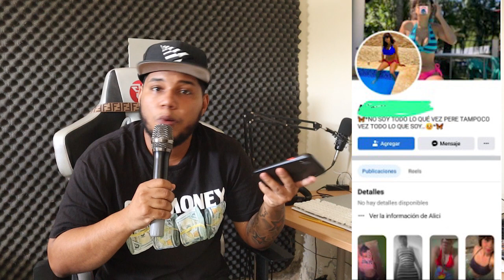B0MBA! DUEÑO DE LA MUEBLERÍA ACUSAD0 POR JOVEN FUE ENG@ÑAD0 COMO UN NIÑ0 | DETALLES EXCLUSIVOS